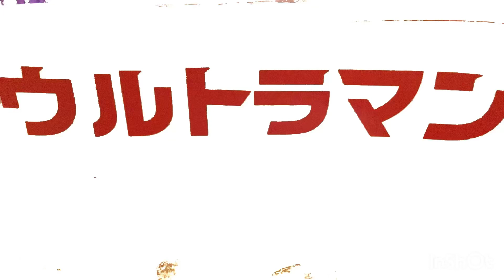ウルトラマンvsヒッポリト星人(後編)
ヒッポリト星人の後編ということで、だいぶ動画が長くなってしまいました、、、、、、
個人的にもっとスマートにまとめたかったのですが、やっぱり会話シーンが入ると長くなってしまいます。お願いです！最後まで見てください！